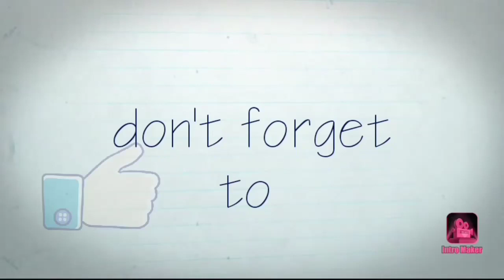Phiranha Makan Ikan Komet Besar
Phiranha Makan Ikan Komet Besar Sangat mengerikan Karna phiranha lagi sangat lapar dan menjadi ganas. Ikan komet banyak penggemarnya, karena warnanya yang sangat indah. Perawatan dan budidaya ikan komet juga termasuk mudah. Harganya juga terjangkau untuk ukuran besar tidak sampai Rb 20.000. Warna dari ikan komet bermacam dan perpaduan yang indah seperti putih, kuning atau merah. Cara memberi makan phiranha saya, seminggu 3 kali dan di selingi dengan ulat hongkong. Kalian bisa beli ikan komet dan phiranha di pasar ikan hias jatinegara. Phiranha Makan Ikan Komet Besar Bisa kalian saksikan di Rai Partha Channel. Dan jangan lupa setelah nonton film video, parade like, coment dan klik tombol loncengnya juga. Dukung terus yaa Rai Channel, supaya tambah besar kedepannya terimakasih 🙏